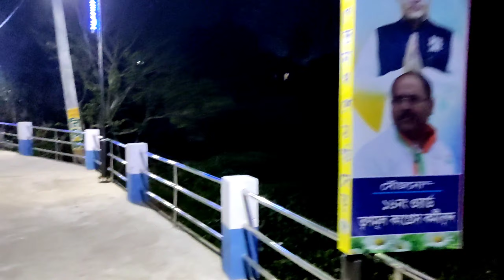Bongaon Bhupendranath Seth Bridge Vlog 2022😍|Bongaon Secret Bridge Mustafi-Basak para🤯|বনগাঁ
Bongaon Bhupendranath Seth Bridge Vlog 2022😍|Bongaon Secret Bridge Mustafi-Basak para🤯|Bongaon|Vlog|

Hello🙋‍♂️
Guys ajke amara jabo bhupendra nath setu explore korte. amera rat a giea chilam vlog ta shoot korte
onek a jane na ai bridge ta kothy ache?? tai ai vlog ta upload korlam jara ai jaiga ta cheno na tader boli ata Bongaon ar  mustafi para-bosak para Porjonto banano hoiea che 🙂

Onek kosto kore ai bridge ta peye chi khuje 😌 to jaiga ta sundor ache valoi tomera keu chaile ata visit korte paro ami oi area te thaki na so problem hoiea che aktu khujte But apna der jonno amara sob jaigai jete pari 😃

To Guys tomera bolo comment a tomader ar kotha kar vlog lagbe amera sei jaigar e vlog debo 😄

Bongaon Bengali vlog 2022
Bongaon Bridge Vlog Bengal
বনগাঁ

    From:-West Bengal, Bongaon (India)
Pritam Sarkar#newlifestyle